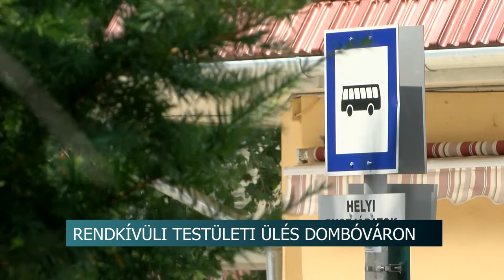20210805 hirado testuleti dombovar